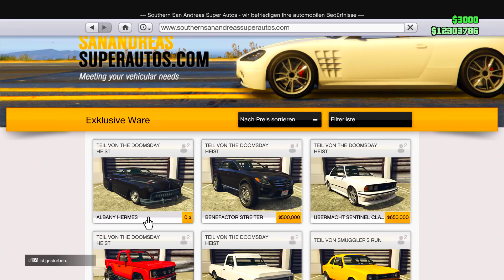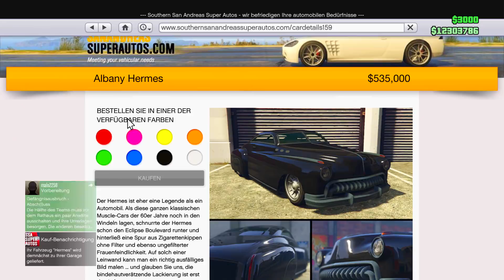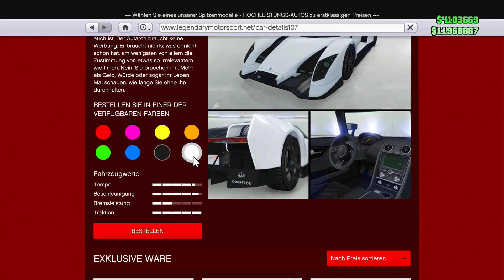😍 KAUFT EUCH DIESES TRAUM AUTO IN GTA ONLINE !! 😍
in diesem video soll es mal um die beiden updates gehen die wir in dieser woche in gta online bekommen haben, wie z.b. den overlord autarch.
⬇️⬇️⬇️VIELE INFOS UND MEHR⬇️⬇️⬇️
➡️Bewerten nicht vergessen♥
➡️Wer mich unterstützen möchte und mir etwas spenden möchte kann dies gern hier tun, allerdings ist niemand dazu verpflichtet